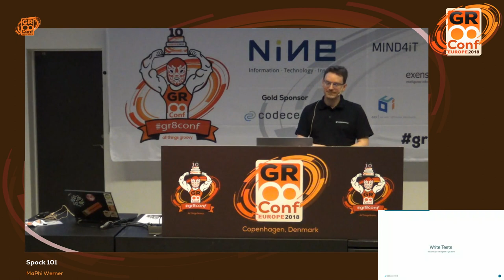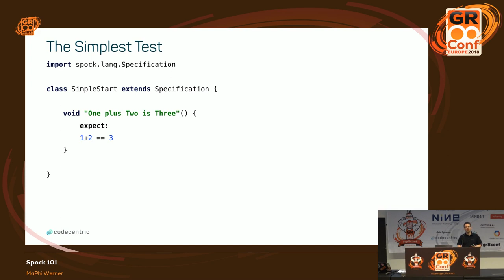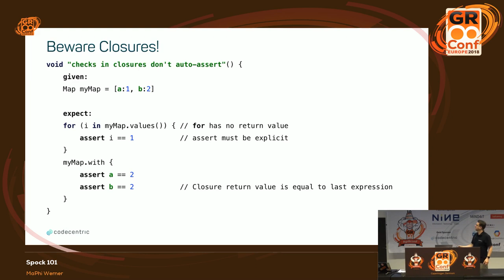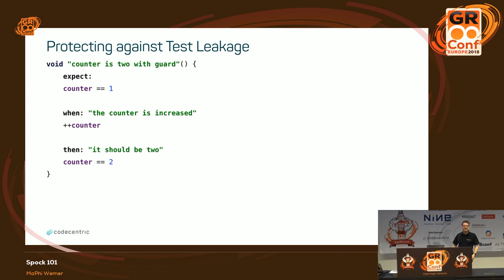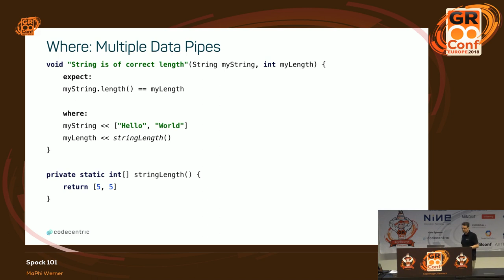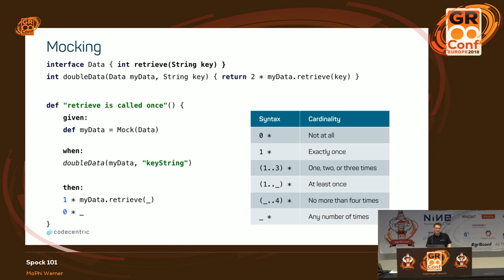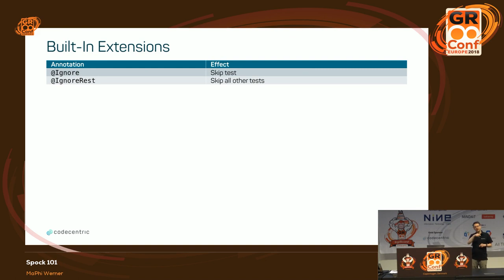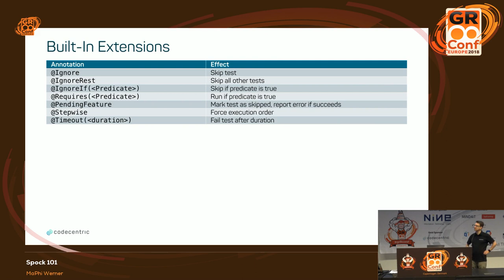Spock 101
Spock is the powerful testing framework included in Groovy right out of the box. Build upon the JUnit runner, it is compatible with most languages and tools in the JVM world. In fact, for many Java developers, it is the initial contact with the Groovy language. This talk starts at the beginning. It explains Spock from the ground up so that you can use it right away in your projects. Learn how given/when/then, assertions, data tables, and more make testing fun.